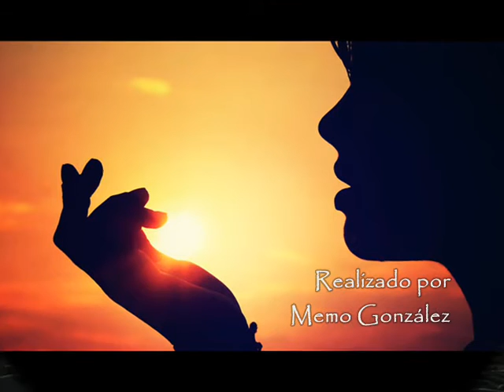ARIEL BARRERAS - QUE PAREZCA A TI - 2013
LO MAS RECIENTE DEL MAESTRO ARIEL BARRERAS
QUE SE PAREZCA A TI
TEMA 2013